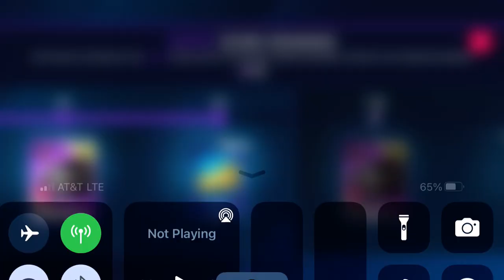Asphalt 9 - Multiplayer - Classic Series | Bolwell MKX Nagari 500 | 00:34.799